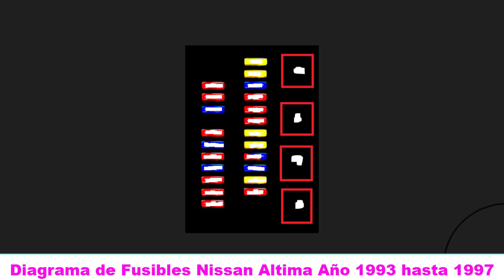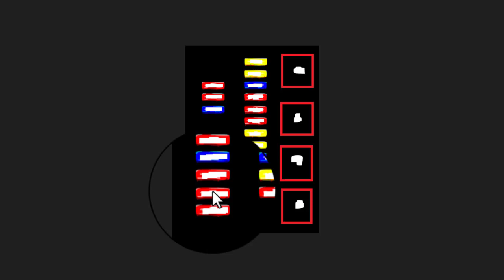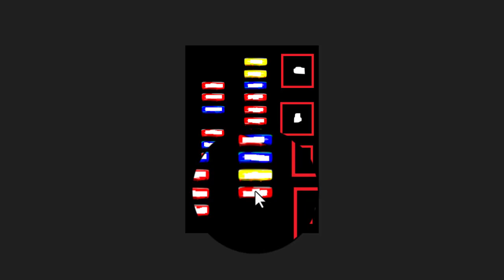DIAGRAMA de FUSIBLES Nissan Altima 1993 - 1997 [ En Español ]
Para aquellas personas que desean ver el Diagrama de Fusibles Nissan Altima Año 1993 hasta 1997, estas en el lugar indicado y vas a ver la función de cada fusible en este automóvil.

Videos Recomendados